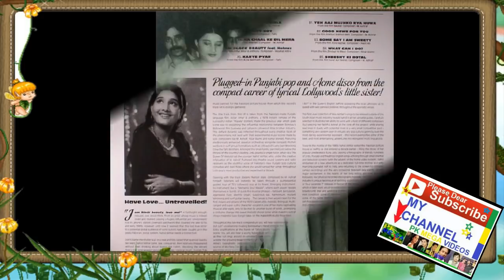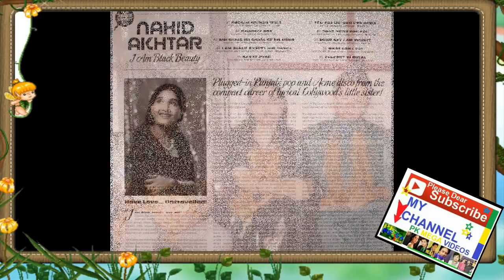Naheed Akhtar Singer KI ZINDGI KI MAKAML KHANI BIOGRAPHY 2017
Born: 26 September 1956, Multan, Pakistan
Spouse: Asif Ali Pota
Children: Arishma Pota
Siblings: Hamida Akhtar
Albums: Meri Pasand, Geet-O-Ghazal, Film Songs,